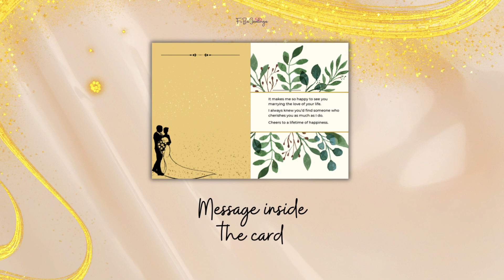FiBeiGreetings.com – Wedding Card | Title: Cheers to a Lifetime of Happines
Wedding Card for Couple, Fiancée, Bride, Groom, Wife, Husband